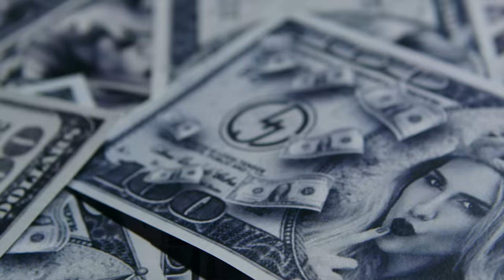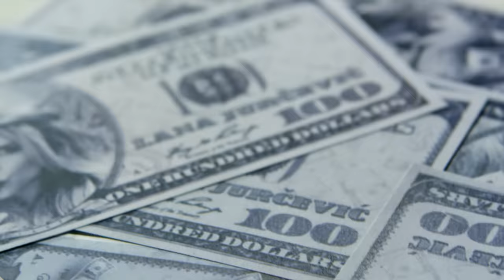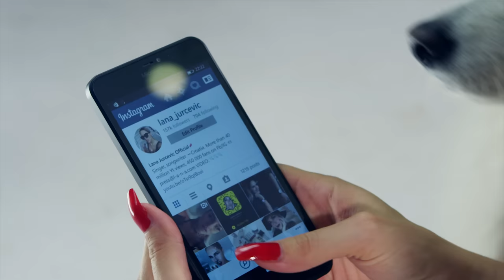Lana Jurčević - *"NEKE SE NOĆI NE SPAVAJU"*(OFFICIAL VIDEO)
La Lux produkcija

Tekst: Fayo
Glazba/aranžman: Natko Smoljan
Izvršni producent: Fayo
Izdavač: Croatia records

Režija, snimanje, DOP, montaza: Dario Radusin
Wall art: Nikola Zorotovic
Makeup: Amadea Muse
Styling: Barbara Repe
Hair: Ruza Institut Kerastase (Lucija Andrejic)

Koreograf: Helena Janjusevic. Plesaci: Mario Jukic, Anteo Ukusic

Hvala salonu Stilles, Solidum centar na ustupanju prostora.